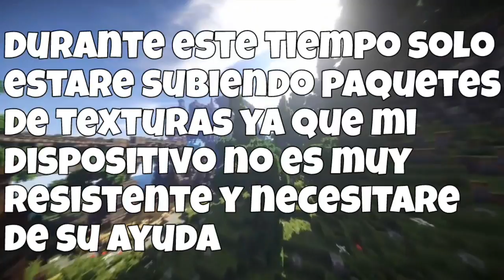A Vuelto El Porteador De Texturas De Minecraft PE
Soartex Fanver 32x32 By MrChuyitoGames

English:
*Don't share this texture pack with personal links.
*Share this texture only with the original post link.
*I only ported the texture, all credits are for creator.

I don't own this texture, but i worked hard porting the texture to mcpe, so respect my work and please don't steal or reupload this texture.

Español:
*Por favor no redistribuir este pack de texturas portado.
*No compartas esta textura con links personales.
*Comparte esta texture solo con el link del post original.
*Yo solo he portado la textura,todos los créditos son para creador.

Yo no soy dueño de esta textura, pero trabaje mucho para portarla a mcpe, asi que respeta mi trabajo y por favor no robes o re-subas las texturas.